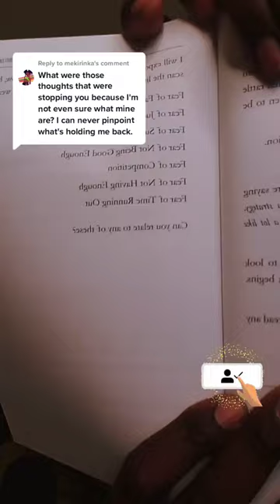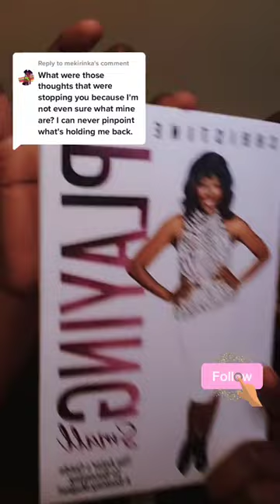ACTING TIPS: YOUR THOUGHTS STOP YOU FROM BOOKING